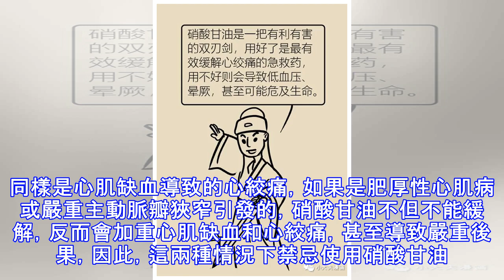硝酸甘油是急救藥，用不好也致命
硝酸甘油是防治心絞痛的特效常用藥之一，其起效快，舌下含化後1-2分鐘即可緩解心絞痛，被視為冠心病患者的救命葯。但硝酸甘油使用不當，不僅危急，甚至會致命。心絞痛是心肌的缺血性胸痛，多數見於冠心病患者，其他原因如主動脈瓣狹窄、肥厚梗阻性心肌病等也可因心肌缺血出現心絞痛癥狀。典型的冠心病心絞痛癥狀，一般位於胸骨後或者心前區，表現為壓榨樣、窒息樣或緊縮感疼痛，範圍如自己拳頭大小，疼痛較深，沒有確切邊界。一般在運動或情緒激動時誘發，疼痛持續3-5分鐘，極少超過15分鐘，當停止活動或舌下含服硝酸甘油1-3分鐘後會很快緩解。硝酸甘油緩解心絞痛的作用機制是通過擴張冠狀動脈、外周靜脈和動脈，來增加供氧供血，降低...